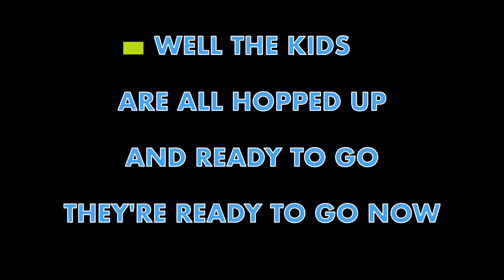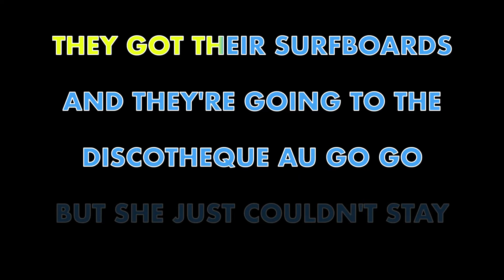RAMONES ✴ SHEENA IS A PUNK ROCKER ✴ KARAOKE INSTRUMENTAL ✴ PMK